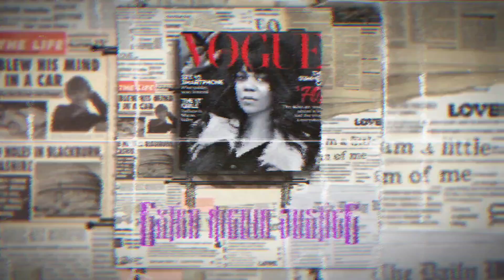The Officer was found guilty of leaving suspect in a patrol car, which was hit by train!!!